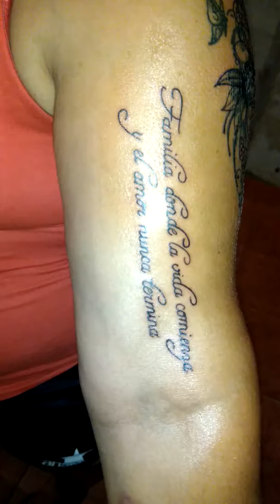LETRAS TATOO Y MANDALA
Promo del año "waio tattoo" y muchos precios asecpsibles entre todos media manga y mangas completas no te lo pierdas q estamos  casi por llegar alos 1000 suscriptores, es decir q tenemos 750 clientes tatoo suscrito al canal waio tattoo no te quedes y Apresurate y disfruta de nuestro arte tattoo
Nos encontramos en José c paz,frino en pleno centro, alfrente del corredor y la comisaria de frino
Para más consultas y sin compromiso mandar un msj ami clu y ala brevedad serán atendidos
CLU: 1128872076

Buzz Break: para más punto $(B41239096 Con Sandra d la baskal..!! Echo x el crakk (FB : tatoo eltonga Chevysk)